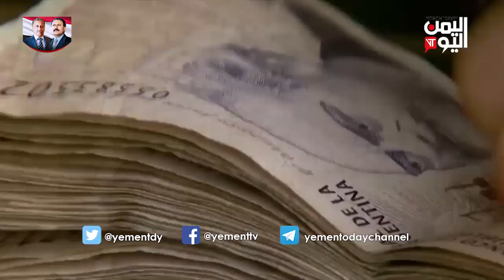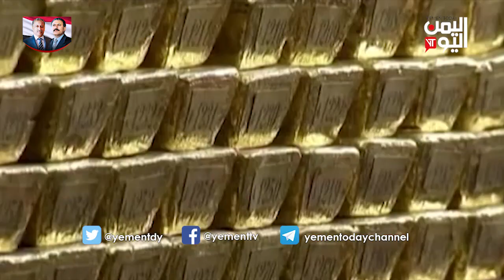الاخبار الاقتصادية 15-9-2018